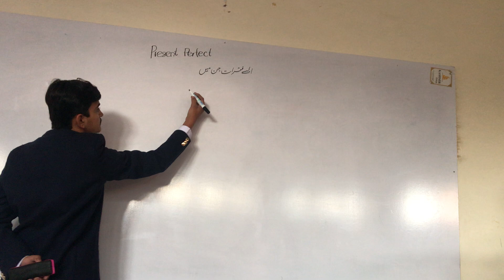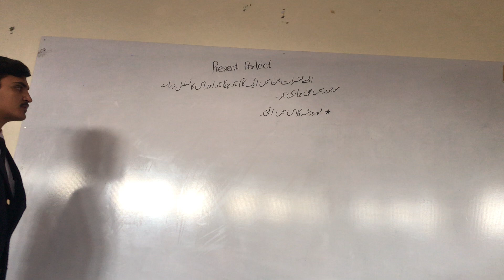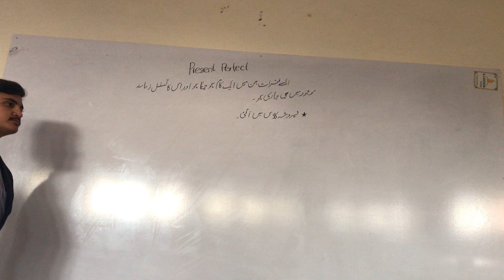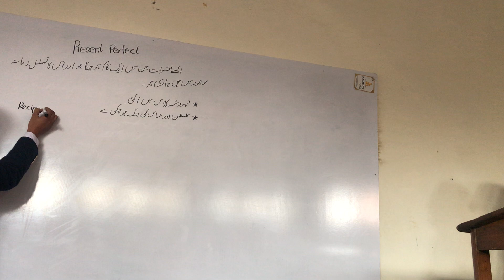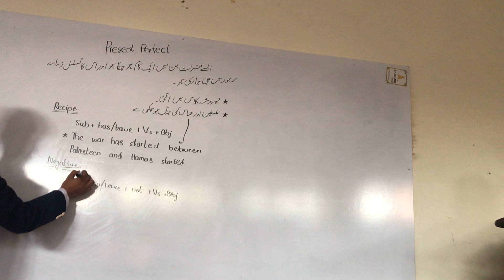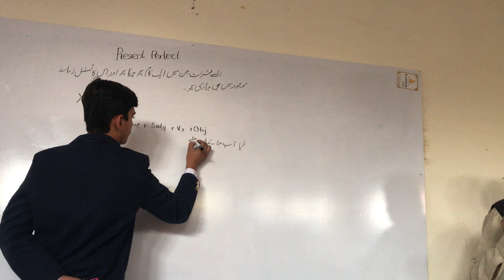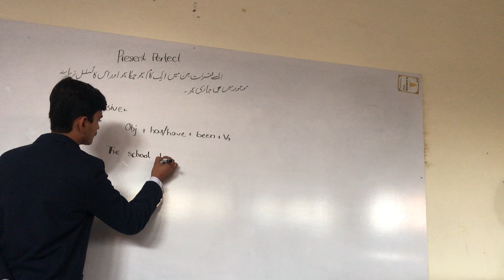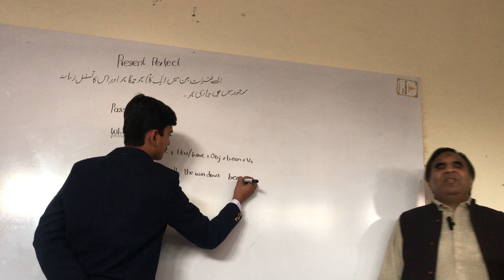Mastering Present Perfect Tense: Your Complete Guide | Tenses Series | Lecture 4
Welcome to our comprehensive guide on the Present Perfect Tense! In this detailed tutorial, we'll explore everything you need to know about using the Present Perfect in English. Whether you're a beginner seeking a clear explanation or an intermediate learner looking to refine your understanding, this video is tailored for you.

In this tutorial, we'll cover:

A clear explanation of the Present Perfect Tense

When and how to use the Present Perfect

Examples illustrating its usage in different contexts

Common mistakes to avoid when using the Present Perfect

Practice exercises to solidify your understanding

Understanding the Present Perfect is essential for fluent English communication, and this video aims to simplify its usage, making it easier for you to grasp and incorporate into your conversations.

Let's delve into the Present Perfect together and enhance your English proficiency!